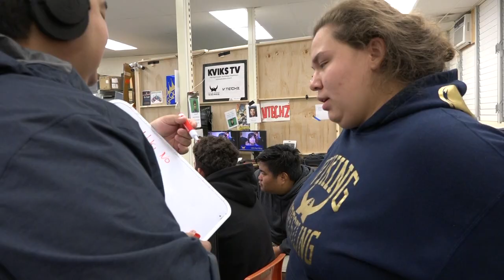Skit | Hiki Nooo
Hilo High School
556 Waianuenue Avenue
Hilo, HI 96720